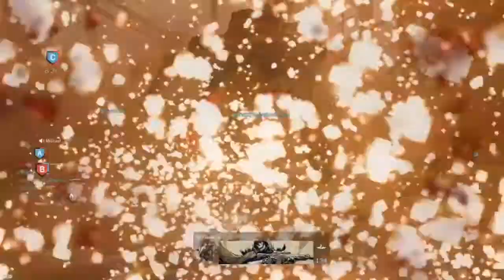Enemy AC-130 Above!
Happy Friday!

- I tend to UPLOAD LIT VIDEOS EVERYDAY 🔥